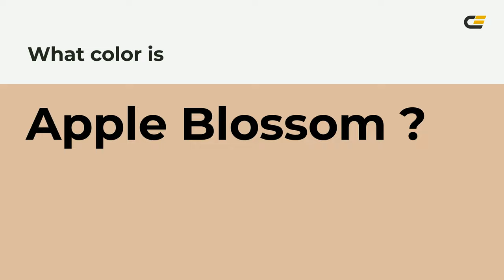Apple Blossom color ddbca0 hex color - Yellow color - Cool color ddbca0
What color is Apple Blossom ? ddbca0 hex color - Yellow color - Cool color ddbca0

Hex ddbca0 Color Code is also known as Apple Blossom color.

Hex ddbca0 Color code in RGB color code model is created after adding 86.67% red color, 73.73% green color and 62.75% blue color.
Hex ddbca0 Color code in CMYK color (process color) code model is generated after subtraction of 0% cyan, 14% magenta, 27% yellow and 13% black.